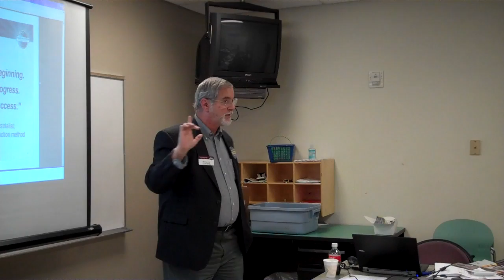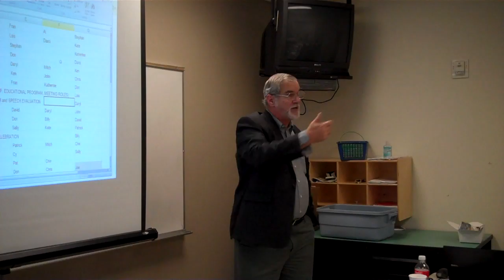Train the Trainers for District 66 Officer Training